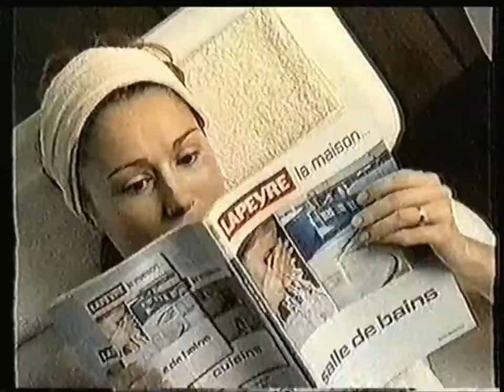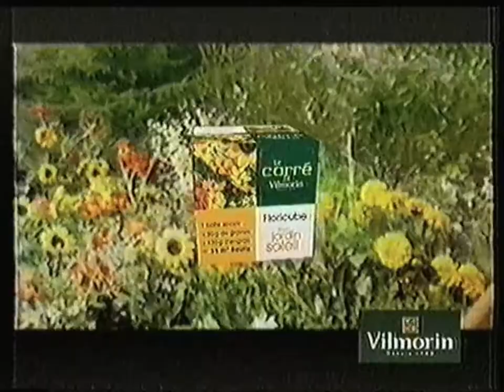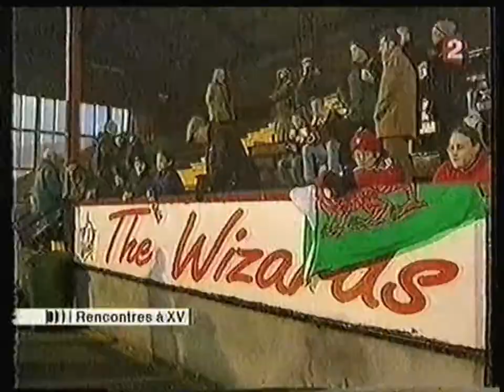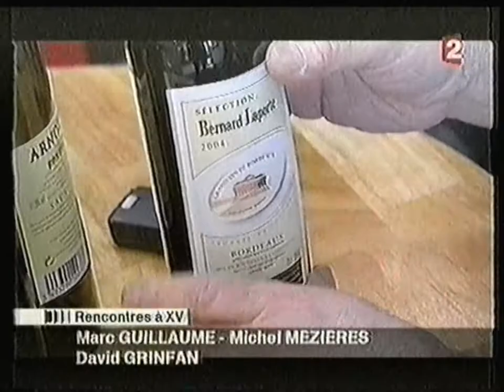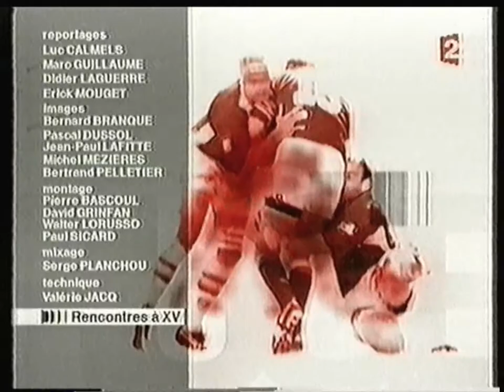France 2 - 19 Mars 2006 - Rencontre à XV + "Ce Soir"